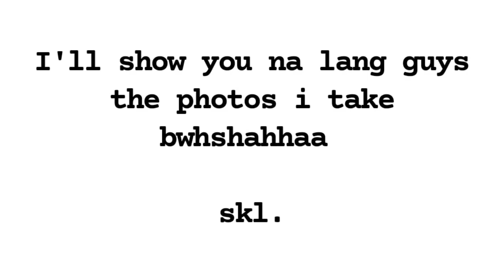First short Vlog (A big mess), Welcoming 2023 |Rhea Guban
It's rhea! HAPPY NEW YEAR!!

My first vlog is a big mess!! what a unprofessional vlogger am i🤦🏻‍♀️
anyways, i can improve pa naman dibaaa, also i forgot to record din bc my charger cord is broken but today i can record na kasi bumili na ako bagooo!!! HAHAHAHAHA

Enjoy the short mess vlog of mine 🤣